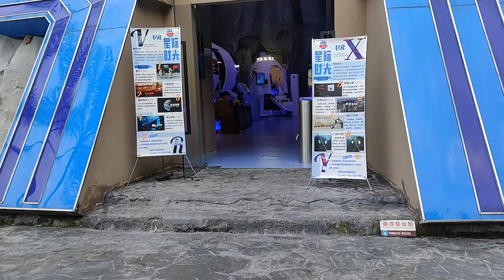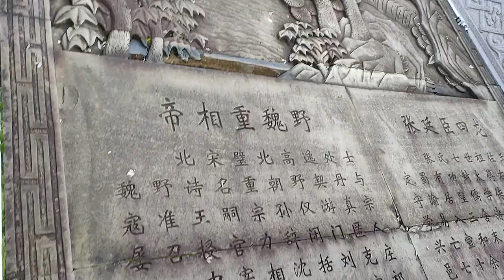Part-3 Visit of Chongqing Xiuhu Park and Temple of Chongqing China|Arshad warsi|Vlog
Hey there, fellow adventurers! Today, we're in the heart of China, ready to explore the natural beauty of this incredible country. We'll be taking you on a delightful journey through a stunning park in China that's sure to leave you in awe. So, grab your hiking boots and camera because we're about to embark on an unforgettable adventure!

Before we dive in, let's learn a bit about the history of this park. It has a rich cultural heritage dating back centuries. The park's landscape has been shaped by generations of Chinese artists and poets, who found inspiration in its beauty. It's said that even emperors of ancient China were captivated by the tranquility and charm of this place.